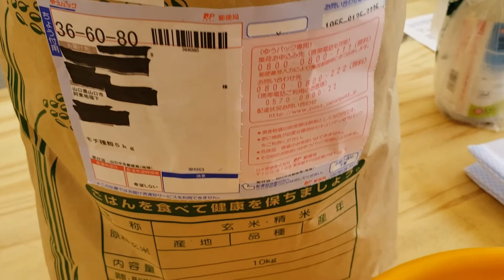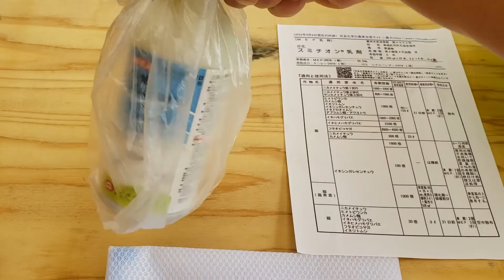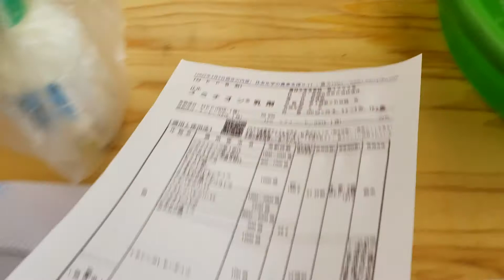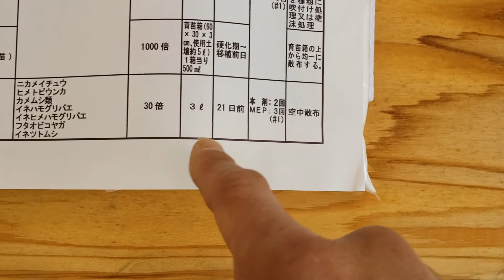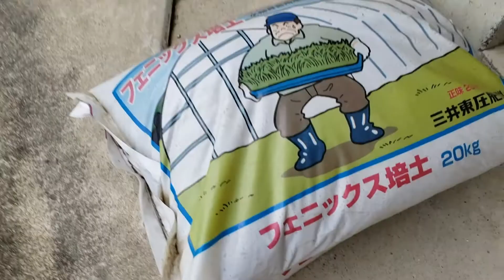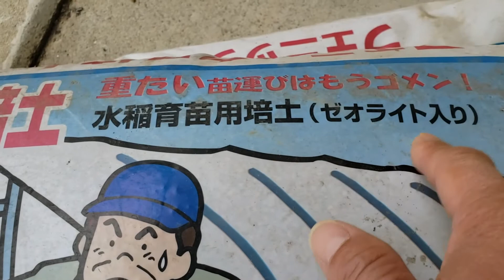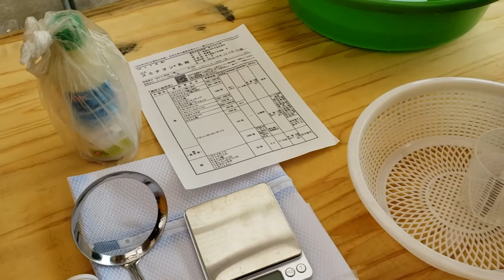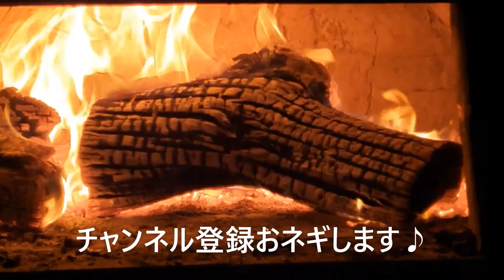【家庭菜園で出来る食料備蓄、畑でお米作り陸稲栽培】育苗までの管理方法 塩水選、種消毒、浸種（催芽、芽出し）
動画内で浸水という表現をしていますが、正確には浸種の間違いですので、ここで訂正しておきます。